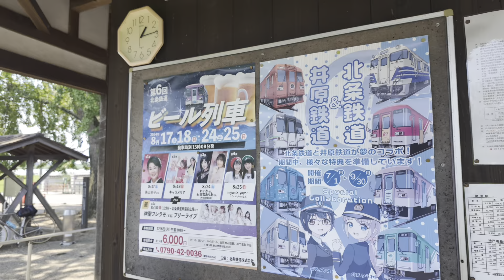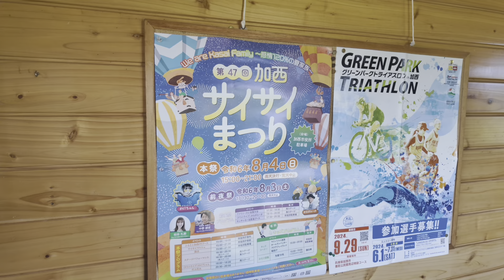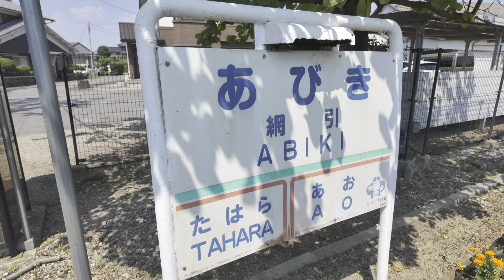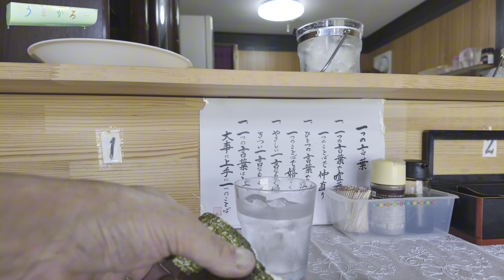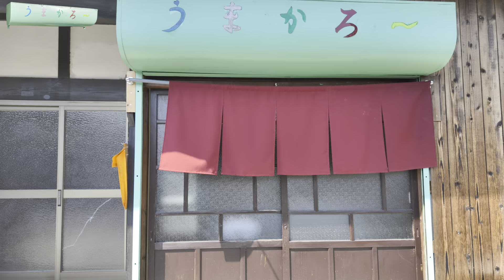北条鉄道網引駅スタート！ラーメンうまかろ〜2回目の来店でお孫ちゃん登場！？（加西市）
8/3今日も猛暑日38度以上
スタートは北条鉄道網引駅 キハ40を眺めながら網引駅ホームへ
ビール列車😳
ラーメンうまかろ〜さん
前回は昼前に行き満員御礼🈵
御夫婦様とお話が出来なかったので
2時間少し遅らしての来店です🍜
　2、3日前に おじいちゃんばあちゃんのラーメン屋紹介ありがとうってYouTubeでお孫さんからのお礼のメッセージが届く❤️
普段は岡山に住まれていて
土日を利用し友達と加西へ
偶然にも食べに行くとお孫さんもラーメン食べに遠方から来られてた！

 愛さんYouTube出演ありがとうございます😊
初方麺動画はコチラ💁‍♀️から⬇️

うどん県？いや兵庫県！ラーメン『うまかろ〜』隠れ家食堂！村人に愛されて営業中

兵庫県加西市網引町928